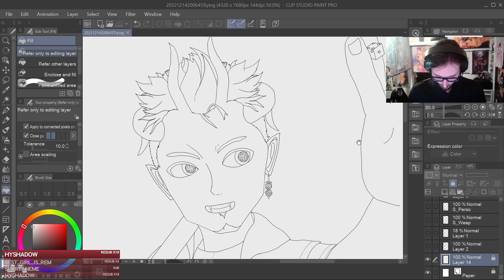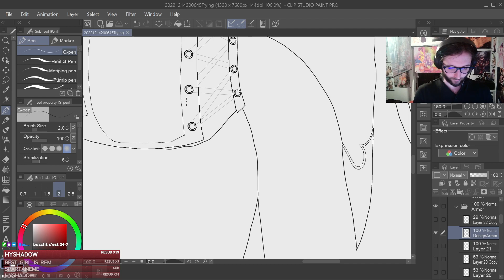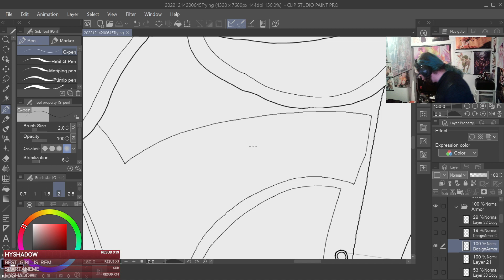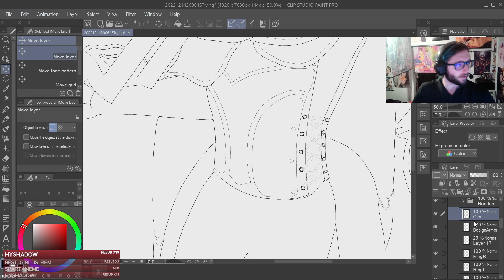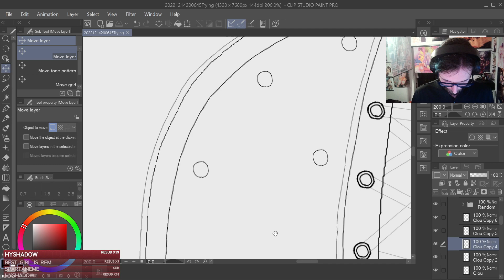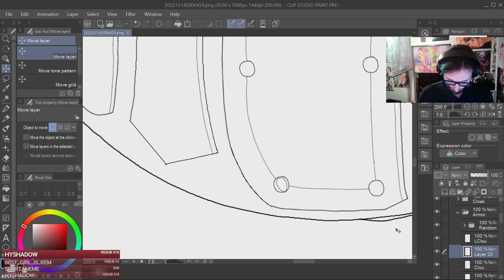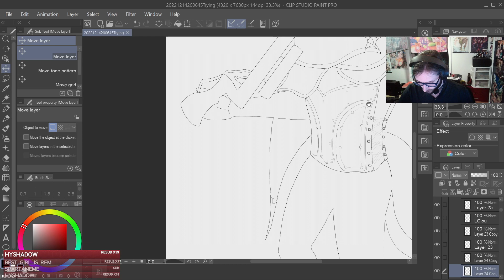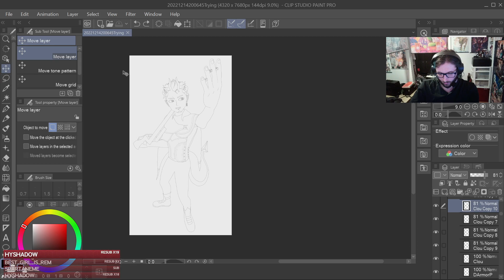(FR/EN) Drawing time and Obscura experiment later (Helpless also if I have time)